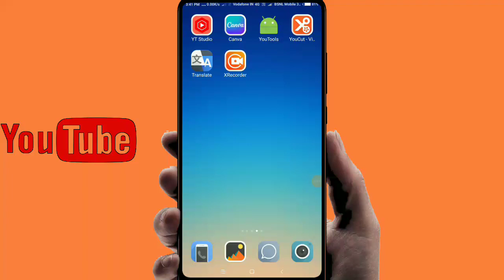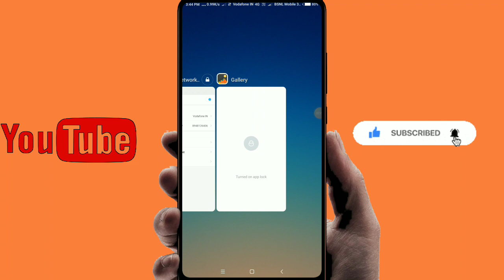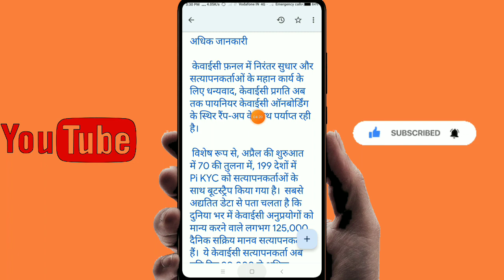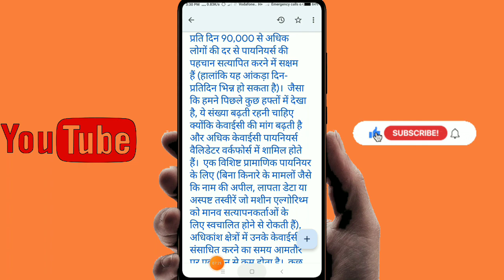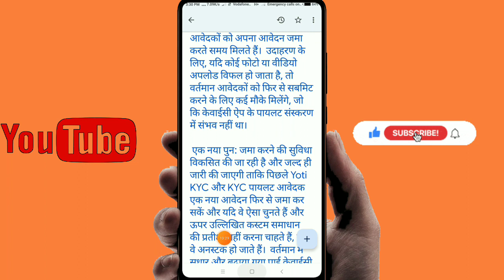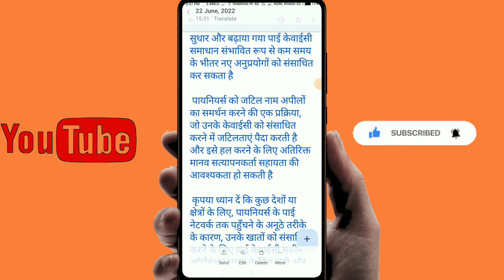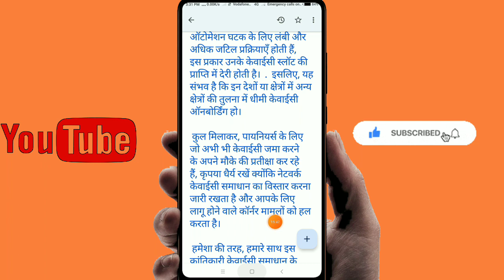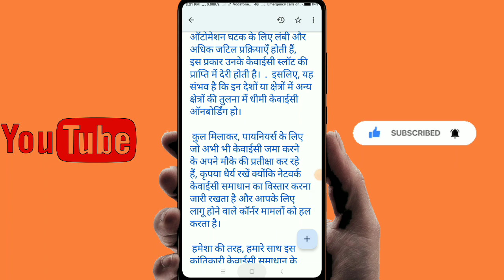Pi network new update today in Hindi 😊// Pi network की एकदम मस्त जानकारी// pi network new update//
pi
pi network
Pi network news today update
Pi network new update today in Hindi language